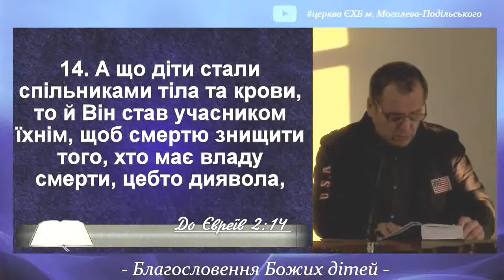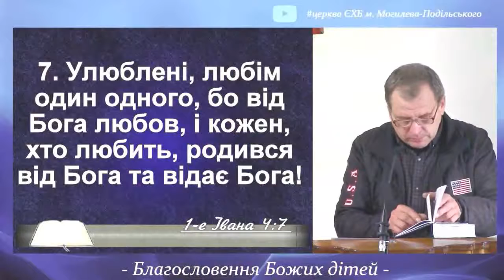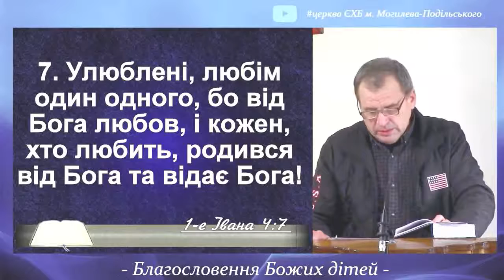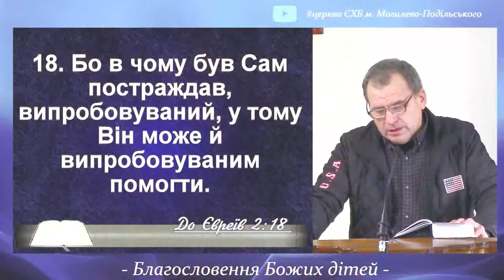Благословення Божих дітей | Євреям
Послання апостола Павла до євреїв 2 розділ з 14 вірша